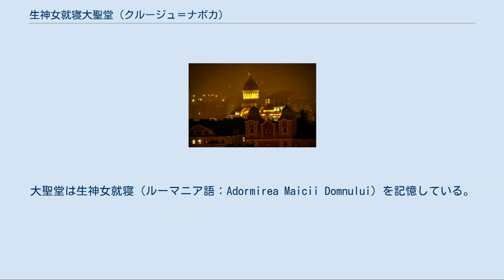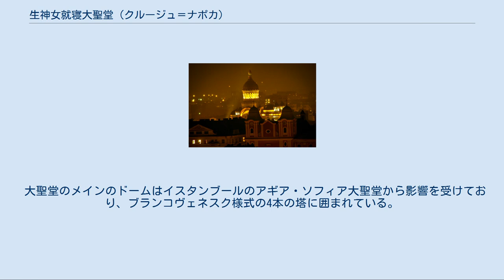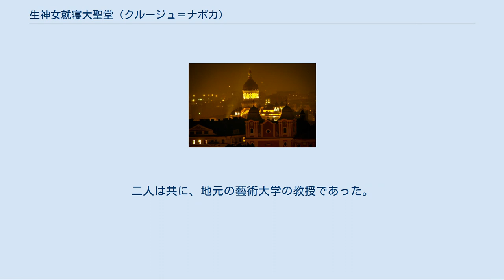生神女就寝大聖堂 (クルージュ＝ナポカ)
クルージュ＝ナポカの生神女就寝大聖堂 同大聖堂の夜景 クルージュ＝ナポカの生神女就寝大聖堂（しょうしんじょしゅうしんだいせいどう、ルーマニア語：Catedrala Adormirea Maicii Domnului）はルーマニアのクルージュ＝ナポカで最も有名な正教会の大聖堂である。
ルーマニアのブルンコヴェネスク様式（Brâncovenesc style）で建てられ、ルネサンス建築とビザンティン建築の総合がみられる。
クルージュ・ナポカ劇場とアヴラム・イアンク像とともに、アヴラム・イアンク広場に位置している。
 大聖堂はクルージュ＝ナポカ、アルバ、クリシャナ（Crişana）、およびマラムレシュ（Maramureş）の府主教座大聖堂である。
大聖堂は生神女就寝（ルーマニア語：Adormirea Maicii Domnului）を記憶している。
 大聖堂はルーマニア王国へのトランシルヴァニア合同後の1923年から1933年までの間に建設された。
当時クルージュの主教であったニコラエ・イヴァン（1855年 - 1936年）が場所の提案や建設資金の獲得に働いた。
1923年9月からこれらの事業は開始された。
 大聖堂の建設プロジェクトはジョルジェ・クリスティネル（George Cristinel）とコンスタンティン・ポンポニウ（Constantin Pomponiu）によって進められた。
彼等はマラシェシュティ（Mărăşeşti）の廟も設計している。
 1933年11月5日、大聖堂は公に、全ルーマニア総主教ミロン・クリステア（Miron Cristea）、トランシルヴァニアの府主教ニコラエ・バラン、クルージュの主教イヴァンによって開かれた。
成聖式にはルーマニア国王カロル2世と皇太子ミハイ1世が参祷している。
 大聖堂のメインのドームはイスタンブールのアギア・ソフィア大聖堂から影響を受けており、ブランコヴェネスク様式の4本の塔に囲まれている。
ドームを支える18本の大きな石柱は彫刻を施されている。
大聖堂の主要な建築資材はバチウ（Baciu）とボンポトック（Bompotoc）から切り出された石材である。
 内部の壁面は1928年から1933年までの間にアナスタシエ・デミアン（Anastasie Demian）とカトゥル・ボグダン（Catul Bogdan）によって描かれた。
二人は共に、地元の藝術大学の教授であった。